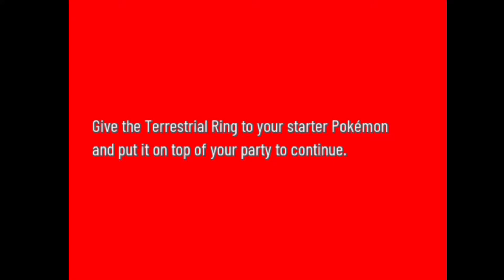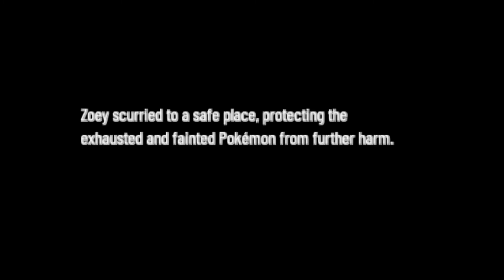Pokemon Xenoverse/New Power#5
A fanmade pokemon game with new graphics, new Pokemon, types and it looks fun and challenging.